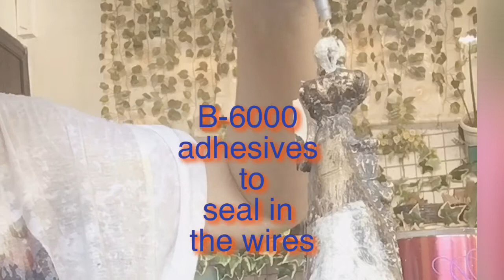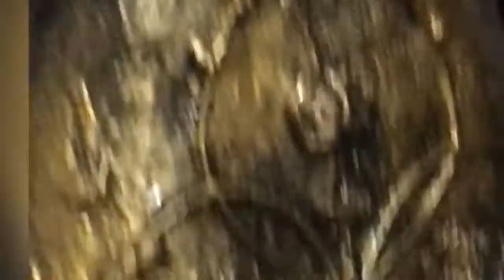RESTORING A 7 - YEAR OLD STATUE OF OUR LADY OF MANAOAG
Restoring a seven year old Our Lady of Manaoag using FAUX-BRONZE TECHNIQUE. The Image is severely damaged from the owners house renovation.